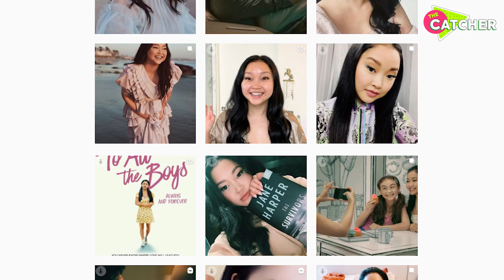To All The Boys 3 Cast Personal Drama You Had NO Idea About | The Catcher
If we are being completely honest, you wouldn't have to do a deep dive into Netflix's original movies to have stumbled onto the Netflix film To All The Boys I Loved Before. The movie didn't just bring us Lana Condor and Noah Centineo but a love story we could have only dreamt of! And it seems that they aren't done sharing their love story with us just yet as it was recently announced that we would be getting the third installment of To All The Boys! That's right there is already a To All the Boys: Always and Forever official trailer and it already has millions of views! But it seems that there is a lot that goes on behind the scenes of To All the Boys: Always and Forever. The cast of To All the Boys: Always and Forever may all be super close, have fans creating the greatest fanfic and be breaking Netflix records, but there is some serious personal drama that the cast goes through when the cameras aren't rolling. And while their darkest secrets may have been festering in the dark, it seems that the cast is ready to share their truth.
Janelle Parish shares how she went from being bullied in high school to finding fame on Pretty Little Liars and being bullied by the entire internet. We also look at the Ross Butler controversy and the fact that there is a whole entire Ross Butler murder trial going on (yes, you read that correctly). We won't say too much about it here but just know that it involves Kurt Cobain, Courtney Love and a very expensive guitar. We also look at Noah Centineo's drug addiction and the major Noah Centineo controversy where he almost gave up his career because of a bad crowd and some poor decision that landed him in trouble. We also look at the one and only Lana Cando, who everyone assumes is dating Noah Centineo. Lana shares her personal drama with an eating disorder and how she battled to establish a healthy relationship with food.
We also take a look at a few more of the To All the Boys: Always and Forever cast members and their personal drama stories and where they are now! So if this sounds like your kind of content, make sure to watch the video and let us know whose personal drama story shocked you the most!